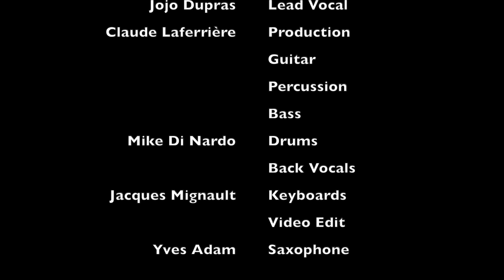Dream Machine - Dancing in the street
The Dream Machine

Composers: Mick Jagger, David Bowie
Jojo Dupras: Lead Vocal
Claude Laferrière: Production, Guitar, Percussion, Bass
Mike Di Nardo: Drums, Back Vocals
Jacques Mignault: Keyboards, Video Edit
Yves Adam: Saxophone